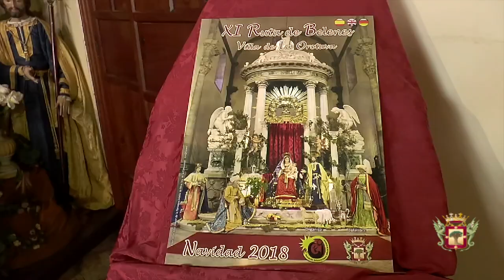Presentación de la XI Ruta de los Belenes